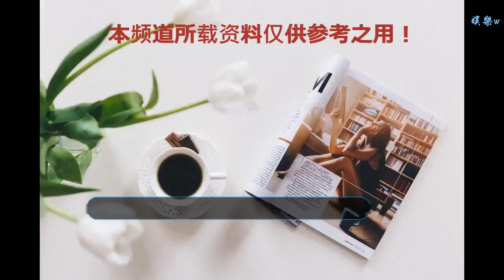那些演技炸裂的草根角色，網友：感覺像在演我自己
谢谢！

     扮演小人物對于很多演員來說都是不小的難題，這里有扮演失敗，被大眾吐槽的也有十分成功從此定位經典的，下面我們一起說說那些角色深入人心，讓你透過熒幕看到自己，或者貼近泥土。一.周星馳
     時間如白駒過隙，一晃幾十年過去，記憶里那些陪伴我們長大的人啊，也終將老去！從 稚嫩搞怪的星仔到憂郁深沉的星爺，不過幾部電影的距離，然而歲月卻像波濤洶涌的海水，洗滌一切一往無前。有時候我們總想在電影里看到星爺的再次出演，就像那些殘存在童年記憶里的碎片，又或許我們應該知足一點，他的笑容已是我們想要看到的最好的戲。他所扮演的三個任務是至今被人津津樂道最多的角色之一，非別是尹天仇，星仔，至尊寶。
      尹天仇：其實《喜劇之王》這部電影更是像周星馳自傳式的回憶和多年喜劇表演生涯的一個總結。周星馳把尹天仇這種小人物的自尊與卑微交織纏繞的復雜心態，表現得不拘一格卻淋漓盡致，尹天仇和妓女柳飄飄一夜激情之后，從盒子里拿出了他的所有財產，雖然只是鋼镚、手表、存折還有一本《演員的自我修養》。
    他想要挽留卻又怕拒絕，弱弱的問了句“不上班行不行？”，柳飄飄回了句“不上班你養我啊”轉頭就走了，尹天仇猶豫了一會大喊道“我養你啊！”《喜劇之王》整部影片的基調是偏傷感和浪漫的，人物形象也和周星馳以往的喜劇片截然不同，透過尹天仇這一角色可以看出周星馳作為一個演員，始終有一種近乎悲壯的心情，那句“其實我是一個演員”的內心袒露，十分令人動容。
    星仔：其實看了這么多年的《功夫》男主到底叫什么，一直不清楚，這也是查了之后原來還有一個星仔的稱呼，這就是周星馳塑造的人物可能連名字都不重要，但并不妨礙我們牢記。 《功夫》這部電影堪稱是周星馳的巔峰之作，一如既往的架構在周氏喜劇自成一派的“無厘頭”風格之上，但去掉了以往那些粗俗的搞笑技巧，觀眾可以發現《功夫》中笑的已經不那么輕松了，內在的凝重令人動容。周星馳飾演的小混混星仔從一心渴望加入作惡多端的斧頭幫，到肉體被摧毀后的精神覺醒，大展奇功異能伸張正義，這個過程可謂是妙趣橫生，但是影片的最后卻揭示了這一切都只是一個花光了所有零花錢，從流浪漢那買了一本武功秘籍《如來神掌》的小男孩所做的一個夢而已。整部電影的情節設計，真可謂是人生如夢，戲如人生！
    至尊寶：就如其名字這個角色在我看來確實是周星馳在影迷心中的至尊角色，無可替代，如兒時看笑話般《大話西游》，到青春期讀懂紫霞逝去的哀傷，再到成年活成了好像條狗，這就像彩蛋原來只有失去很多才能讀懂那條狗原來是我自己，周星馳借刀客的嘴說出了對對自己最大的嘲諷，從剛上映不火詆毀爛片，到如今已經不能用經典來形容，只能像歌詞那般，
    從前 現在 過去了 再不來 紅紅 落葉 長埋 塵土內 開始終結總是 沒變改
     天邊的你飄泊 白云外 苦海 翻起愛恨 在世間 難逃避命運二，黃渤
     現如今稱呼黃渤都可以稱之為“情圣”當然不是說他多情，而是他的情商高在演藝圈屬實是很高有多高，女星林志玲在和他合作過一次之后直言黃渤是她想要的類型，“類型”大概不是說他多帥但他一定讓你踏實舒服，，而黃渤扮演過那些深入人心的小人物。
    薛六：一個善良的農民工《生存之民工》在當時播出時轟動很大，對于虧欠農民工工資一事在當時社會是熱點話題，而他扮演的小民工勵志要干一番大事業，卻波折重重。
    誰又能想到這個一大堆不火的主角的三線配角能成為50億帝。
    牛二：黃渤在《斗牛》中延續了一貫的“倒霉運”，在片中身穿破舊棉襖，面色黝黑猶如蓋了一層炭粉，發型成爆炸式仿佛剛被雷劈過。不僅扮相狼狽，黃渤大部分時間還要和大奶牛飆戲，上演一段“一個人和一頭牛”的戰爭喜劇，黃渤因這部劇獲得第46屆臺灣電影金馬獎最佳男主角獎。
     卑微的農民在自己的土地上生存,有長期傳承下來的生存理念和生存方式。村民經歷了戰爭、政治動亂,日軍、土匪、難民、八路軍、解放軍光顧了村子,但這些并不重要,農民的命運始終無法改變。當牛二發現自己遵守多年的契約隨著時代變成了廢紙時候,他在山上的發出的感嘆,實際上是對小人物命運的感嘆。鏡頭中大段大段的留白,彷佛是對于小人物卑微命運的嘆息。